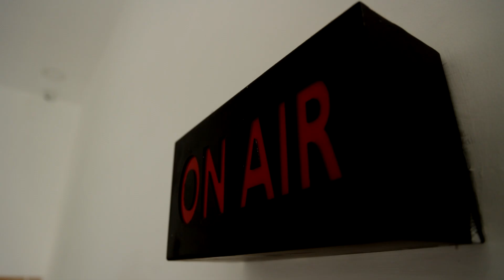கள்ளக்குறிச்சி கலெக்டர் அலுவலகத்தில் பரபரப்பு..கனியாமூர் பள்ளி மாணவர்களின் பெற்றோர் முற்றுகை.!!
கள்ளக்குறிச்சி கலெக்டர் அலுவலகத்தில் பரபரப்பு..
கனியாமூர் பள்ளி மாணவர்களின் பெற்றோர் முற்றுகை.!!
போலீசார் எச்சரிக்கை..!!